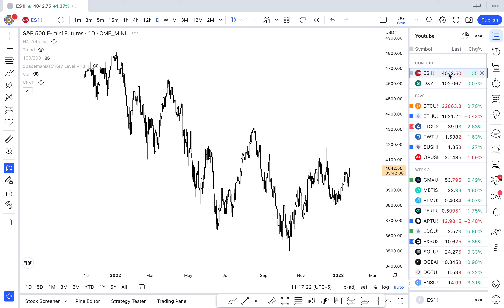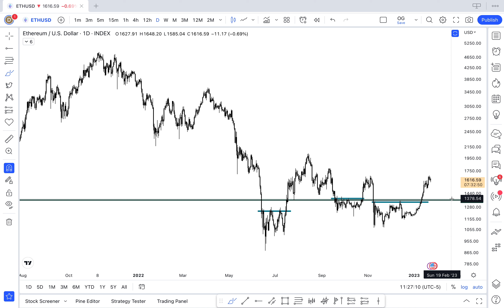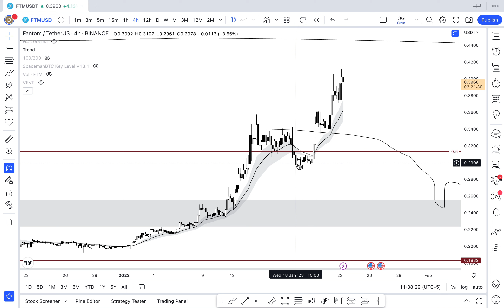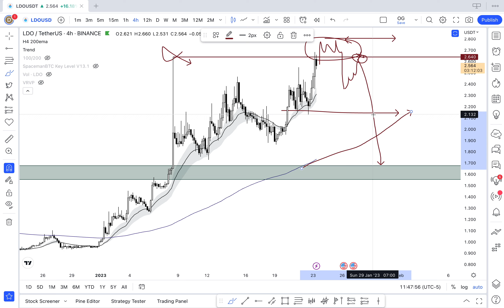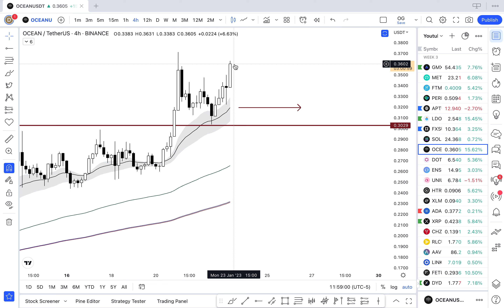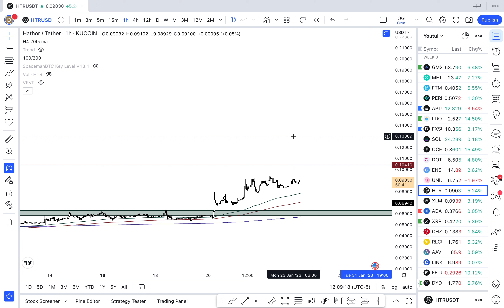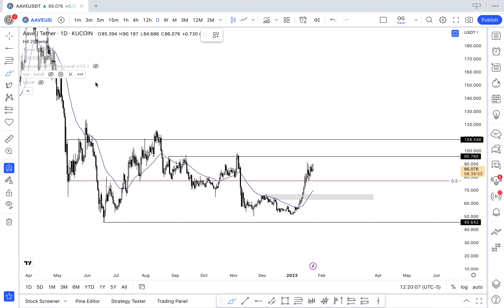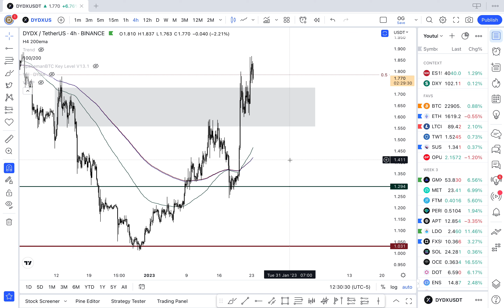Doc's Crypto Watchlist - Week 3 - AI Coins Popping Off!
Follow on Twitter for live charts!

Intro 0:00
Context ES/DXY: 2:15
BTC 6:10
ETH 10:15
LTC 12:15
TWT 12:40
SUSHI 13:43
OP 15:12
GMX 17:28
METIS 19:30
FTM 21:15
PERP 24:58
APT 27:00
LDO 30:00
FXS 34:45
SOL 38:05
OCEAN 40:45
DOT 44:00
ENS 45:58
UNI 47:30
HTR 51:45
XLM 54:30
ADA 55:00
XRP 56:47
CHZ 58:04
RLC 59:25
AAVE 1:02:28
LINK 1:05:50
FET 1:08:26
DYDX 1:10:57
OUTRO and ALPHA? 1:14:00